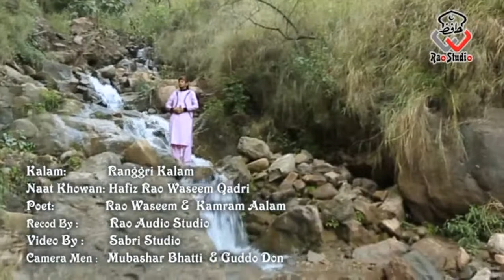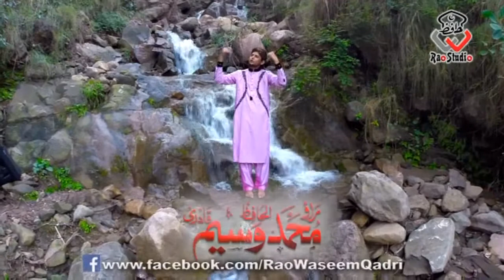Muhammad Sonhna Say - Hafiz Rao Waseem Qadri - New Naat Album[2016]